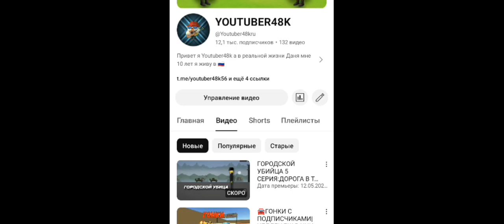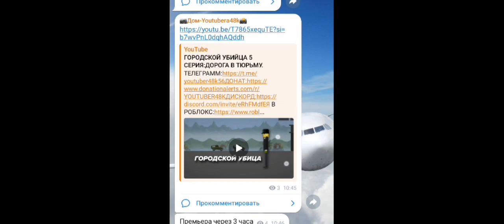!ПОСМОТРИ ЭТО ВИДЕО СРОЧНО!